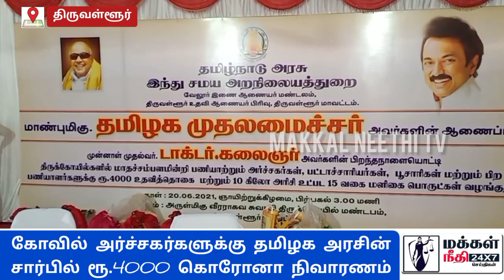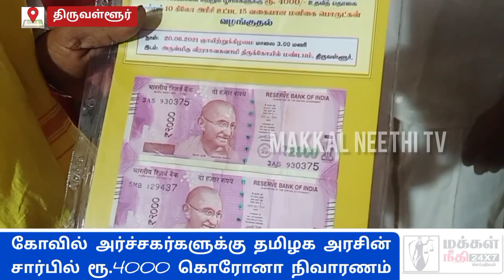கோவில் அர்ச்சகர்களுக்கு நிவாரணம்